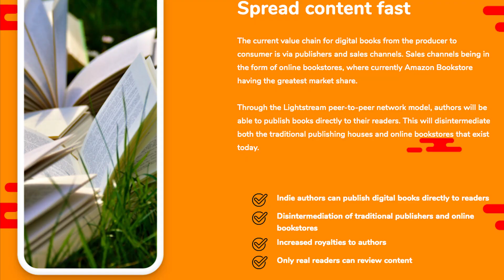Lightstreams peer-to-peer publishing network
Lightstreams is a peer-to-peer publishing network for all things digital and is owned and regulated by the community, where creators and fans can directly connect in a low cost, fair and open marketplace.